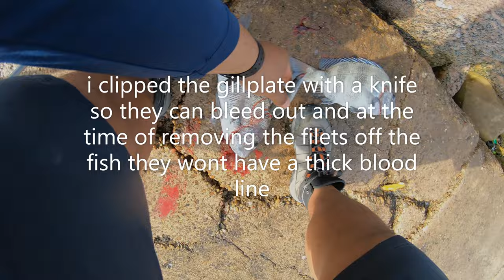Freeport Texas Quintina Jetties Fishing with live shrimp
Thank yall for watching and supporting

Amazon links

Dexter knife

Engle cooler

Par64 can light

1000watt light bulb

Light stand

Extension cable

Jetty wagon

Fishing telescope net